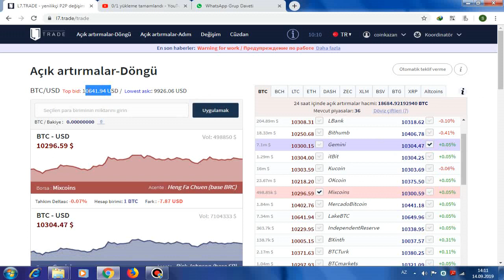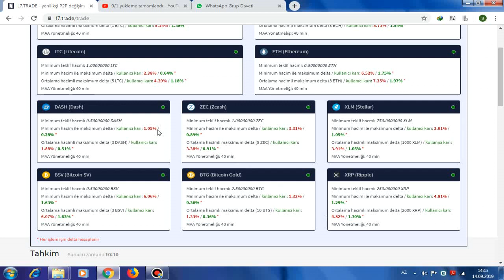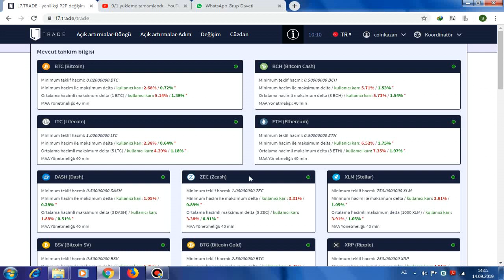l7trade nasıl kazandırır? Ömenli bilgiler. Arbitraj.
Bir çok borsanı kendi sitesinde bulunduran L7trade sitesi hala iyi gediyor. Burada bulunan bir çok kripto para birimi ile depozit ederek para kazana bilirsiniz. Mutlaka siteni araşdırın sonra yatırım edin. Şurada bulunan paralar borsalarda nasil pump dump ediyorsa site ondan kenar kalmıyor. O zaman tepki veriyor.